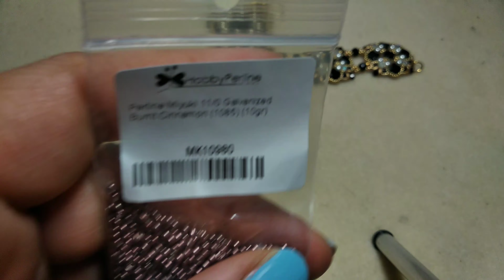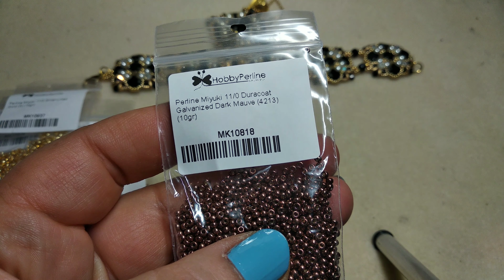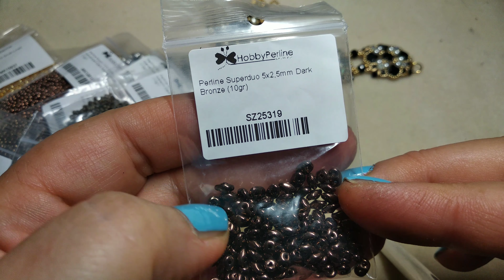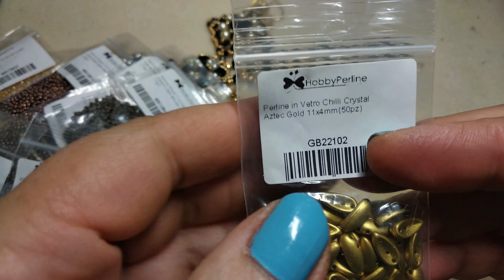Video acquisti hobbyperline beads rocailles lucrezia Nappi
Bentornati sul mio canale oggi video acquisti dal sito hobby perline...

Istagram @lucrynappi